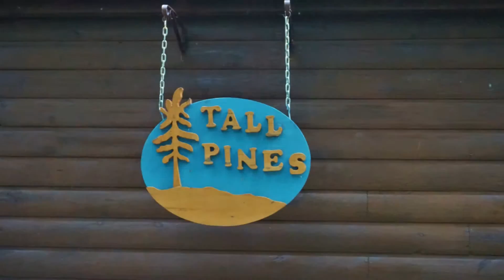CottageRentals247.com Cottage #331 on Baptiste Lake Bancroft Ontario